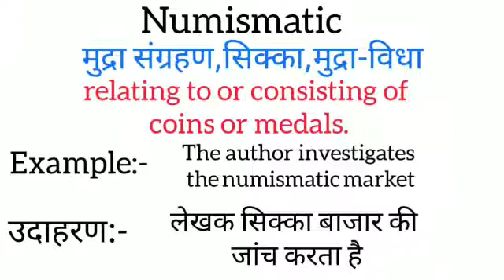Numismatic meaning in hindi || numismatic meaning ka Matlab kya hota hai || word meaning English to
numismatic meaning in hindi
numismatic ka matlab kya hota hai
english to hindi
word meaning
what is numismatic
numismatic का हिंदी अर्थ